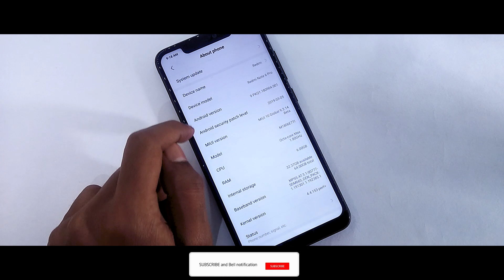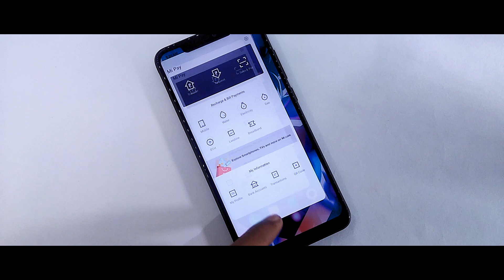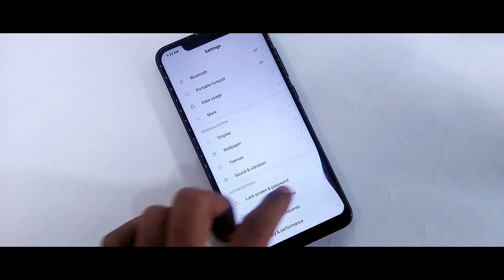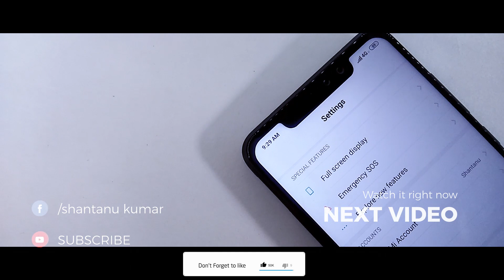Miui 10 9.3.14 Global Beta Update Changelogs | Face Unlock | Android Pie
In this video I will show you Miui 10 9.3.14 Global Beta Update Changelogs

Miui Thread-

Content:
1.MIUI 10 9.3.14 With Official Dark Mode
2.Miui 10 New Update and Improvement
3.Miui 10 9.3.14 All Bug Fixed
4.Miui 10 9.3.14 With March Security Patch
5.Miui 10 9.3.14 New Face Unlock In App Lock